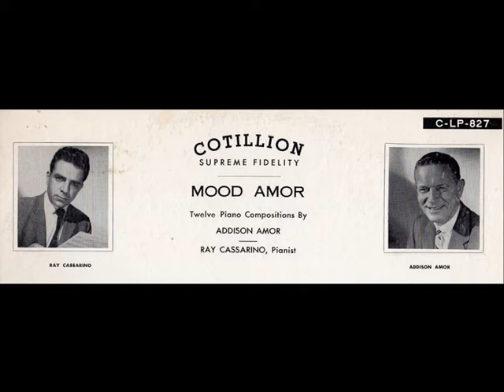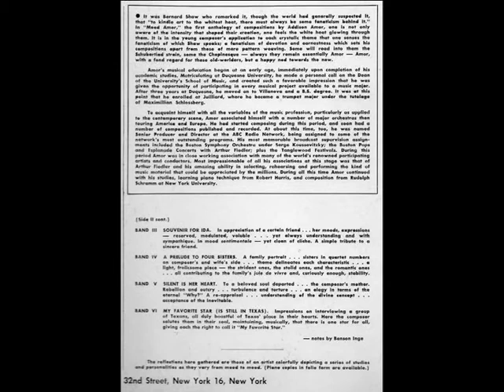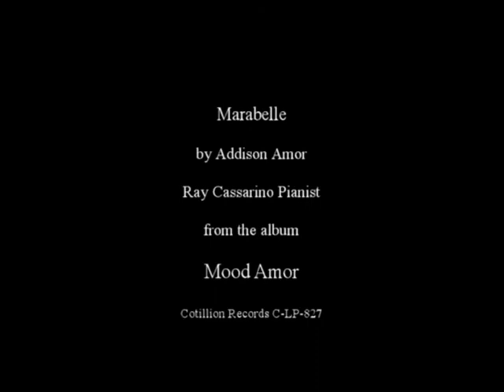Marabelle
The song Marabelle by Addison Amor played by jazz pianist and educator Ray Cassarino.  I studied with Ray in the early 1980's.  He taught me, (musically speaking), pretty much everything useful I know. Ray passed away on February 22, 2008 at the age of 86.